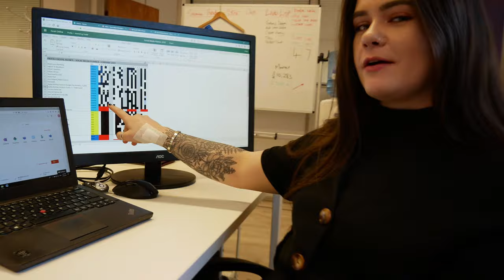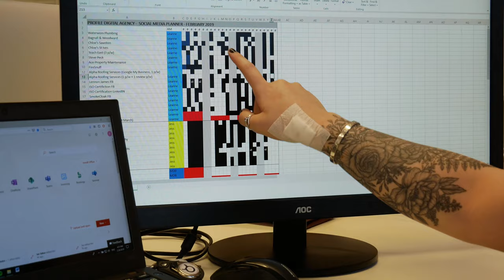A DAY IN THE OFFICE | Vlog Episode 024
WHO ARE WE  ► Having started with 4 clients in 2016 we have now progressed to over a hundred in a very short space of time! The rise of the business speaks for itself. Our team is one in a million. Together we are building a marketing 'Death Star',  a creative mix of artistry, science, engineering and determination to fix problems and find solutions in a very fast-changing landscape. Follow our journey